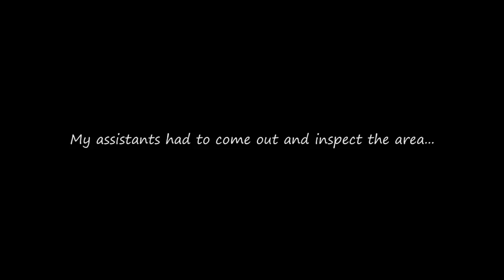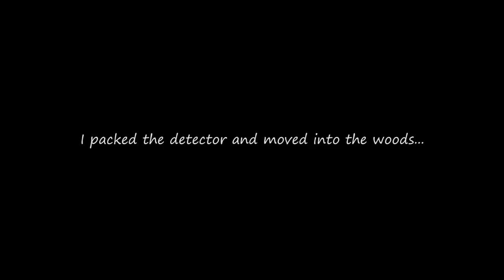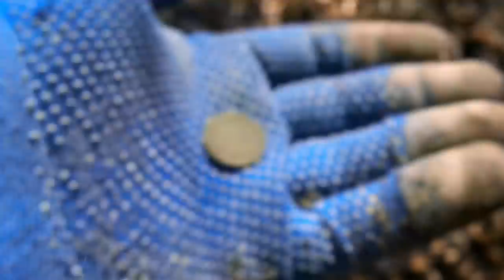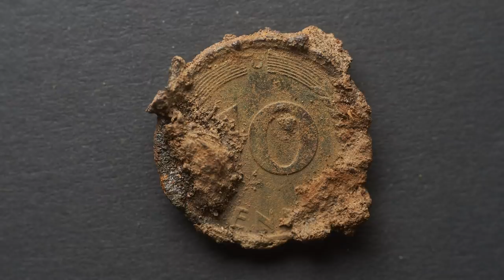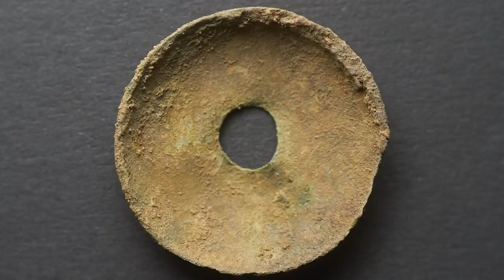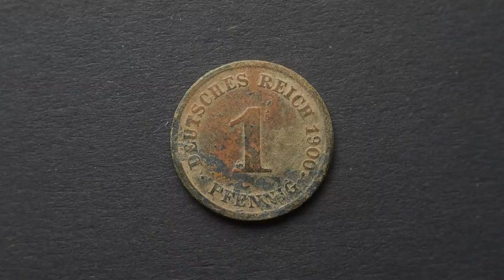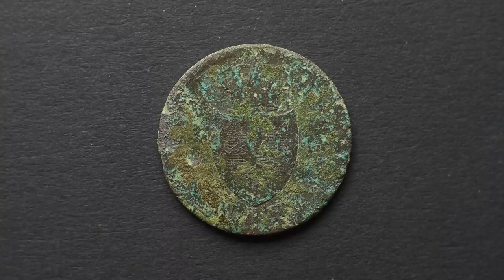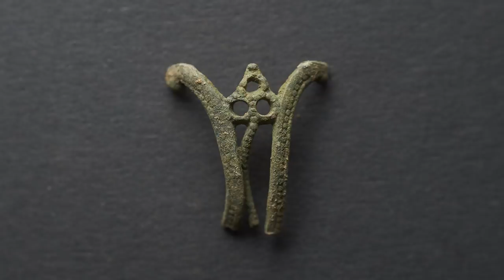Finds Galore! Awesome Metal Detecting Day In The Woods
The start was like a dream. I walked to my location and spotted a round shaped object in the middle of a narrow path. I moved it with my shoe and out came a coin, from 1874!
When a (plastic) button appeared, I decided to take my metal detector out of the bag and check the path for other finds.
I didn't had to swing the coil. When I placed it on the ground, a signal appeared instantly. Another coin - this time, a "Pfennig" from 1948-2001.
I was recording it, at least I thought that I did, but the main camera never turned itself on...
The short portion of the path contained only a few finds. You would think, with a great start like that, coins must have been everywhere. No, this was not the case. I found another coin from 1900 in the bushes, but that was it. I think, the path was already detected.

I moved into the woods shortly after...

--- Technical note about my all metal method and setting ---

I had to use a new method of metal detecting, to get some depth out of my Deus. Since a few hunts I'm occasionally using my new "All Metal" program. It has only one "good" tone for the whole conductivity range with iron sounding the same as coins (for example).
I discovered (on many occasions) in the past that the Deus has a problem recognizing finds in undisturbed soil as good targets. They often sound with additional iron grunt. In some situations finds sound exact like iron (this happens with "deeper" signals). "Deeper" still means shallow in my case.

With the "All-Metal" program, I can hear that there is a target (without all the discrimination-algorithms) and switch to another setting with reactivity of "3". When the signal is out of reach there, or when it sounds weak with iron grunt, I try to remove a layer of soil and see if the quality improves.
This technique works in areas with not that many iron objects, but can still be very annoying. Unfortunately it is the only way to get a little bit more depth out of this detector.
You saw the first find in the video. I would walk over it with my other settings. It would still sound like iron with reactivity set to "2" and probably even more with Full Tones. Keep in mind that I'm already setting the discrimination to "2" and many of the signals are bad (at least to my ear).

--- end ---

When I entered the woods, the finds started to show up instantly. I had a good feeling and went from target to target. I also enjoyed the beautiful, sunny weather. It was a great trip with an amazing outcome.

I hope you had a little bit of fun too.